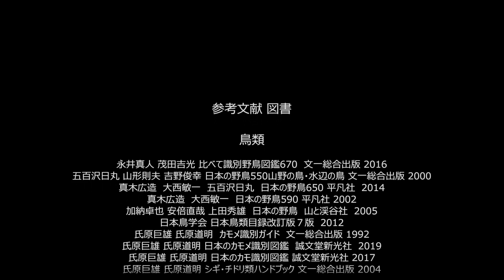ツバメの塒入り2021年7月13日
雨が降ったり止んだりの天気、雨雲レーダーで日没時に雨の切れ目があるので塒入りを観察。羽虫の発生が多くそのせいか集合し始めるのは18：30頃といつもより早め。
映像の時間帯は19：08、日没から10分後くらいの時間。月明かりの無く雲が多いので残光も乏しい、暗い映像はトーンカーブで補正している。